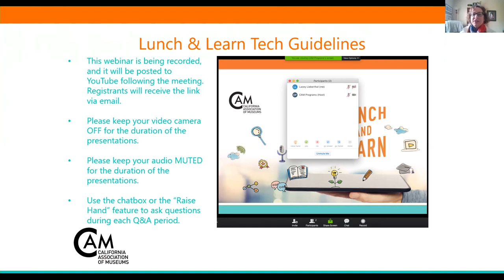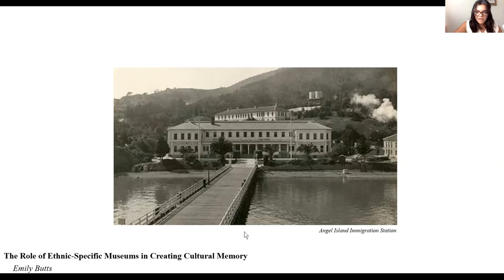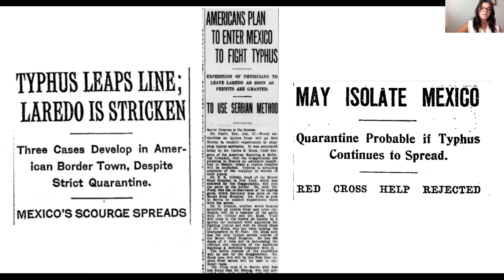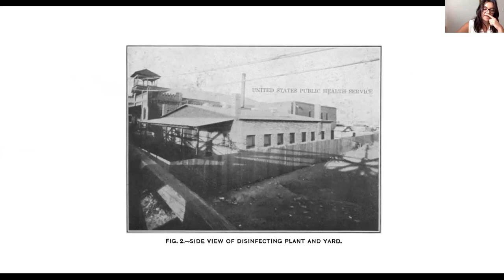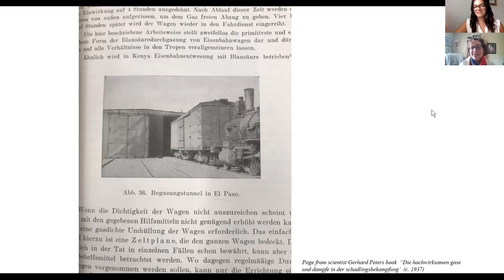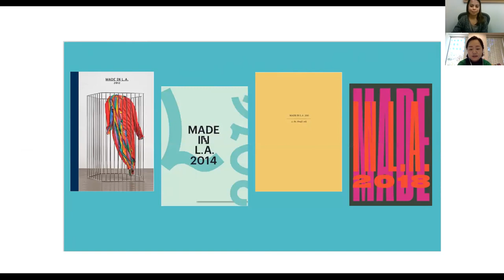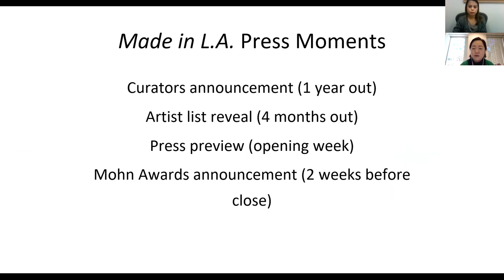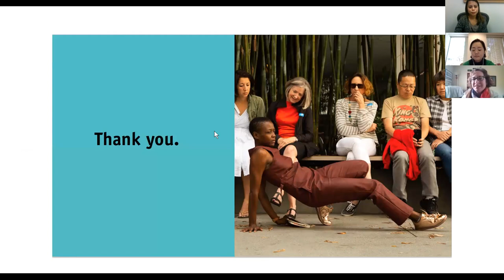Lunch & Learn: 2019 CAM Fellows Part 1, External Affairs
This webinar was recorded LIVE on Wednesday, May 22, 2019.

Part 1 of our 2019 CAM Fellowship program webinar series includes case studies with an External Affairs discipline, focusing on equitable practices in public relations and creating cultural memory through preservation of historic sites, such as immigration stations.

Please visit CAM's website to read the complete case study articles written by Angela, Emily, and two other 2019 CAM Fellows

If you have follow-up questions about these presentations, you may contact Angela  or Emily . If you have questions for CAM, please email